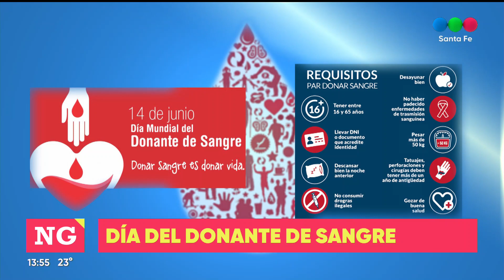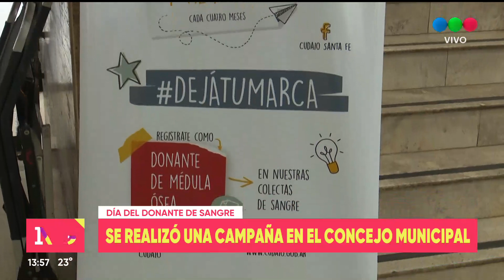Día del Donante de Sangre